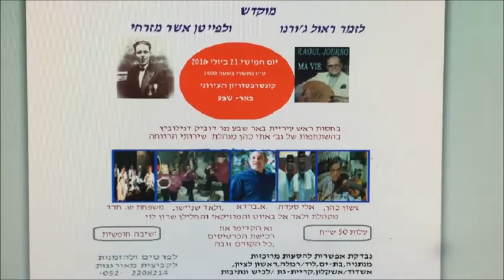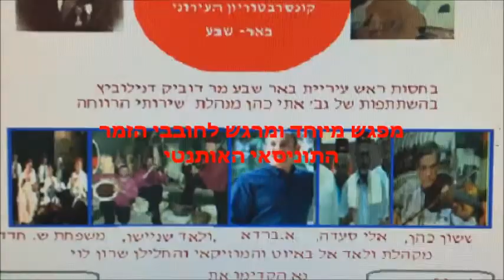חגיגה ענקית לזמר התוניסאי-Grande Fete de la Chanson Tunis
בחגיגה הגדולה אנו ממחזרים את השירה הנפלאה ואת הפיוטים של המורשת האותנטית שלנו .
 מפגש מרגש ויחודי ,כולם מוזמנים ונשמח על השתתפותכם. בגלל מגבלות כל הקודם זוכה
הישיבה  הינה חופשית והמחיר המסובסד רק 50 שח
התכנו הסעות מהערים המרכזיות.